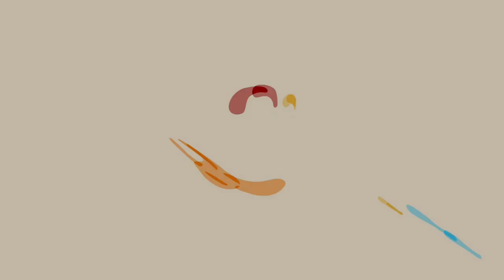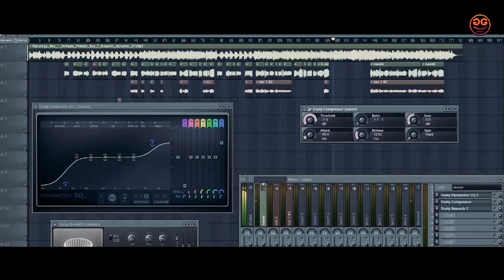Maaf - Cindy - Single Musik Terbaru GG PROJECT - GG TOOK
Title : Maaf
Songwriter : GG
Artist : Cindy

Mungkin...
Mungkin aku memang tak bisa
Untuk trus dapat berdua denganmu
Yang sanggup redakan aku

Mengertilah...
Aku tak ingin kau meragu
Aku tak ingin akau membeku
Cobalah dengarkan aku

Maafkan karna ku takan pernah bisa
Untuk melupakan dia
Sesungguhnya aku sangat mencintaimu

Maafkan atas semua yang telah kau rasa
Hingga buatmu terluka
Semua karna aku hanya ingin kau mengerti

Dan janganlah engkau
Terlalu banyak menangis
Fahamilah keadaan ini
Dan pabila esok lusa
Kau pasti mengerti

Mungkin suatu saat
Ku akan datang kembali
Dan jangan kau pergi meninggalkan diriku lagi
Karna aku hanya ingin kau mengerti

Voc by : Cindy
Video by : GG
Audio by : GG
Musik by : GG